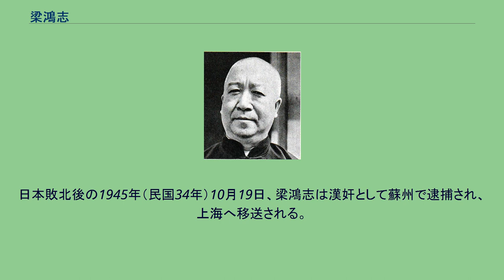梁鴻志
梁 鴻志（りょう こうし）は、中華民国の政治家。
北京政府安徽派の有力政治家で、後に中華民国維新政府の首脳に就任した。
字は衆異。
晩号は遇叟。
6歳の時から2年間、日本での生活経験を持つ。
帰国後に秀才になり、さらに1903年（光緒29年）には癸卯科挙人となる。
1905年（光緒31年）、京師大学堂（北京大学の前身）に入学した。
1908年（光緒34年）の卒業後、山東省の登莱高膠道尹公署で科長に任命され、まもなく教職に転じた。
中華民国成立後は、国務院で職に就き、袁世凱が創刊させた新聞である『亜細亜報』で記事を書いた。
1915年（民国4年）9月、袁世凱の皇帝即位運動における請願連合会文牘組副主任となり、福建省の誓願人としても名を列ねた。
1916年（民国5年）6月の袁死後、梁鴻志は段祺瑞率いる安徽派に与し、段芝貴の秘書長をつとめた。
この間に、王揖唐と親交を結び、1918年（民国7年）3月に王が安福倶楽部を創始すると、梁もこれに加わる。
さらに参議院議員に当選し、8月に参議院秘書長に就任している。
1920年（民国9年）7月の安直戦争で安徽派が敗北すると、梁も指名手配されたため、天津の日本租界に逃げ込んだ。
1924年（民国13年）10月の北京政変（首都革命）で段祺瑞が臨時執政として復権すると、梁鴻志も臨時執政秘書長に就任した。
1925年（民国14年）には日本側と合同で東方文化事業総委員会中国委員となっている。
しかし同年11月に梁は辞任を余儀なくされ、天津に寓居した。
しばらくして段も失脚している。
1927年（民国16年）、張作霖の下で安国軍総司令部政治討論会委員に任ぜられた。
1928年（民国17年）、中国国民党の北伐勝利と共に、梁鴻志も指名手配され、しばらくは大連に隠れ住んだ。
1931年（民国20年）の満州事変後に、段が天津から上海に移ると、段が1936年（民国25年）に死去するまで、梁はこれに随従している。
日中戦争（抗日戦争）が本格勃発した1937年（民国26年）末ごろから、梁鴻志は日本軍の誘いを受け、親日政府の組織を準備し始める。
翌年3月28日、南京に中華民国維新政府が樹立された。
梁は行政院院長兼交通部部長として、その首脳をつとめている。
同年9月、北平（北京）の中華民国臨時政府を率いる王克敏と梁との交渉を経て、臨時政府と維新政府の連合機関である中華民国政府連合委員会が北平に設立された。
1939年（民国28年）6月から、梁鴻志は汪兆銘（汪精衛）との合流交渉を開始した（9月から王克敏も参加）。
当初、梁は汪の下風に立つことを望まず、なかなか交渉は成立しなかった。
結局、日本の圧力もあって、梁は汪の下位となることを承諾している。
1940年（民国29年）3月、南京国民政府は成立する。
梁は監察院院長兼中央政治委員会委員に就任し、これと同時に維新政府は解散された。
梁は、1944年（民国35年）11月より立法院長に転じた。
日本敗北後の1945年（民国34年）10月19日、梁鴻志は漢奸として蘇州で逮捕され、上海へ移送される。
1946年（民国35年）6月21日、江蘇高等法院第二分院で死刑判決を受けた。
同年11月9日、銃殺刑に処せられる。
享年65。